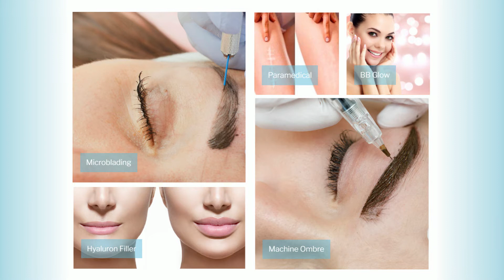Hybrid Courses (PMU | Microblading | Ombre | Scar Camo)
AAC Hybrid Courses is a combination of online + live virtual + in person.  Students still get the benefit of coming in live but with additional online self paced training to better prepare them prior to class.